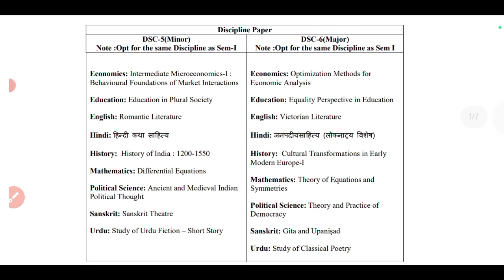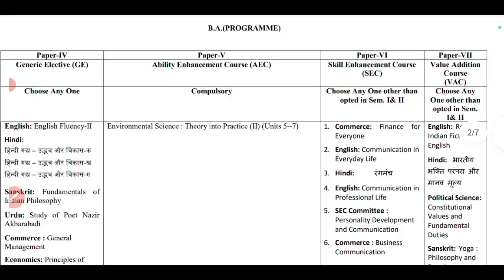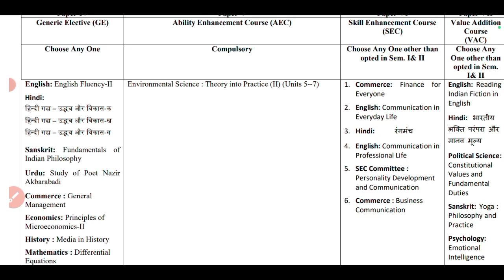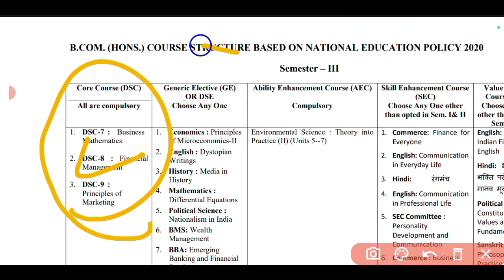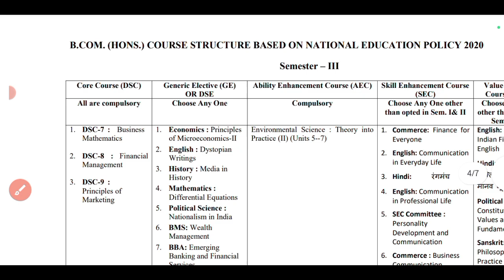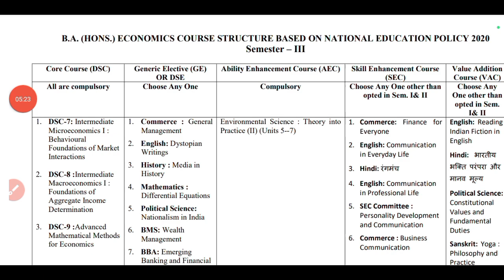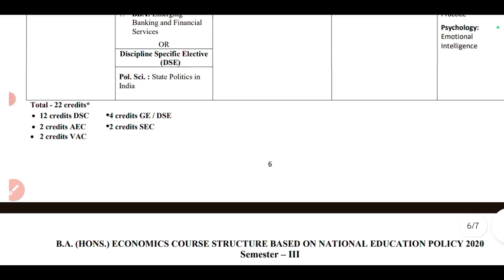All UG 3rd Semester Subject Details l BA/Bcom Prog BA/Bcom hons 3rd semester subjects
Delhi University school of Open Learning 3rd semester ke subject aapko is video mein bataye gaye hain.

hello Friends
aap sabhi ko Apne YouTube channel Gopal Sharma show per Mein welcome karta hun.

is video mein doston aapko information Di gai hai SOL 3rd semester ke subject ke bare mein jismein aapke BA program BCom program hons har EK course ki detail aapko is video mein Di gai hai